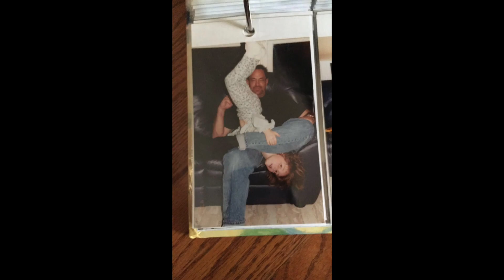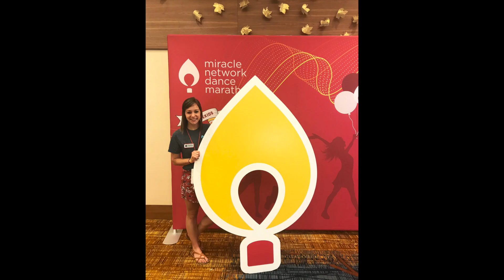Family Appreciation Day | BSUDM 2019